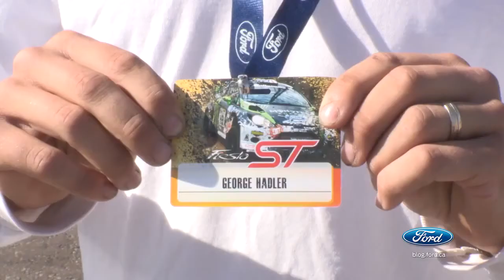Riding shotgun with Ken Block Ford Canada